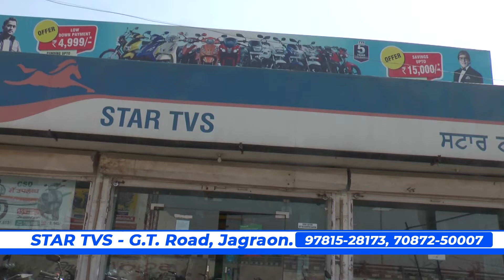STAR TVS , MERA PUNJAB JAGRAON , BEST DEALERSHIP , DIRECTOR NIRMAL GILL DPI@FASTWAY